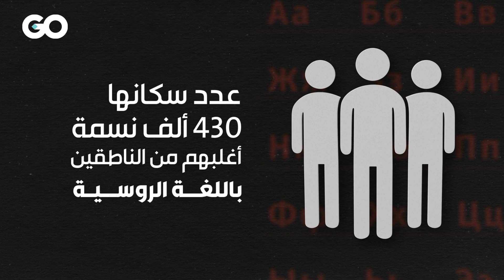الميادين GO | ما أهمية مدينة ماريوبول في دونيتسك؟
ماريوبول ثاني أكبر مدن دونيتسك تبلغ مساحتها 244 كلم2، تتمتع بأهمية استراتيجية كبيرة بسب موقعها الجغرافي، تقع ماريوبول قبالة الحدود الروسية
وفي المسلك البحري لشبه جزيرة القرم.